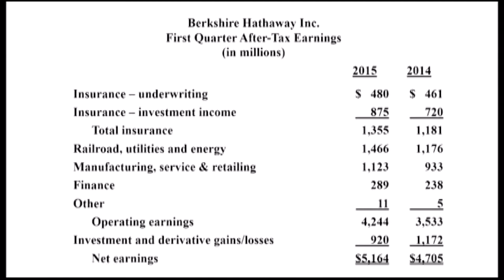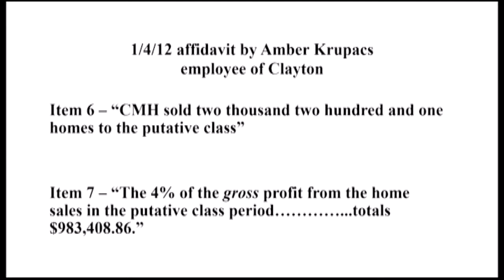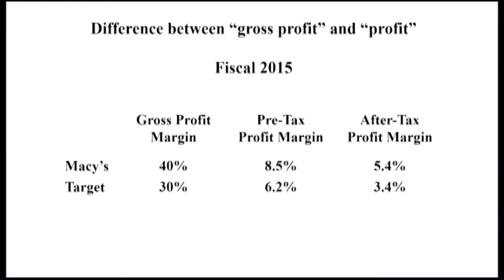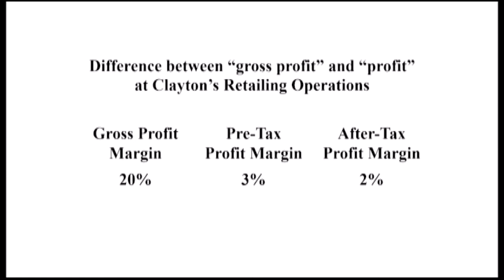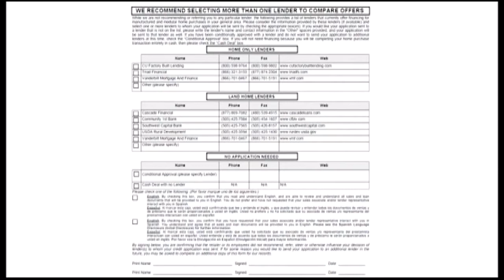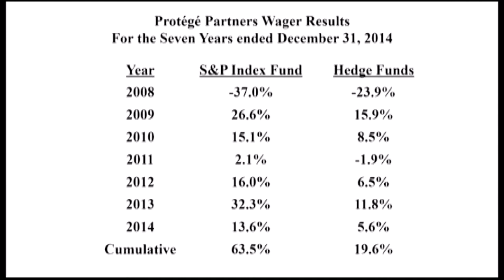2015 Berkshire Hathaway Annual Meeting (Full Version)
Berkshire Hathaway annual shareholder meeting (May 2, 2015)
Video combines Morning session & Afternoon session.